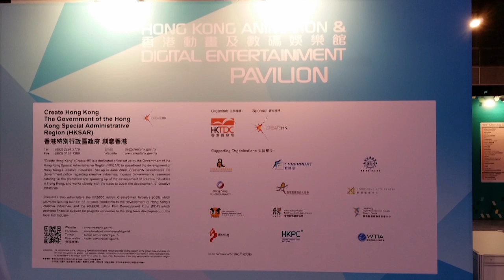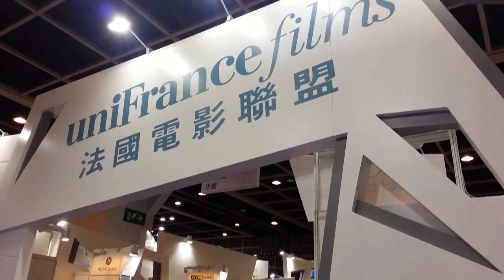Filmart 2014 Highlights - Production by DK Media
Event: Hong Kong International Film & TV Market 2014
Date: 23-26 March 2014
Venue: Hong Kong Convention and Exhibition Centre
Booth No.: Hall 1, HK Animation & DE Pavilion, 1A-G26

Interactive Projection

Interactive projection techniques can be demonstrated in different ways, such as 3D Mapping, Holographic projection, Interactive Window Display, Interactive Ground, Interactive Wall, Interactive Desktop, Augmented Reality etc.  With the projection software, images can be projected on different shapes such as sphere, arc, building, product even outline a body shape to form a virtual image. Projection software can also merge multiple projectors and projected a seamless, bright, large and high-resolution screen.

互動投影

互動投影技術可以不同方式展示，如三維大型投影、全息投影、互動橱窗、地面互動、牆身互動、桌面互動、擴增實境等等。可利用投影軟件將影像投於不同形狀上，如球體、弧形、樓體、產品形體甚至勾畫出人形構成虛擬人物。投影軟件更可將多台投影機組合並投射出一幅無縫、明亮、超大、高解析度的畫面。